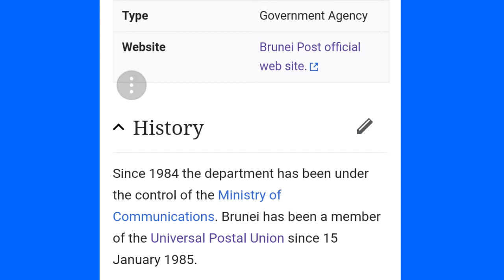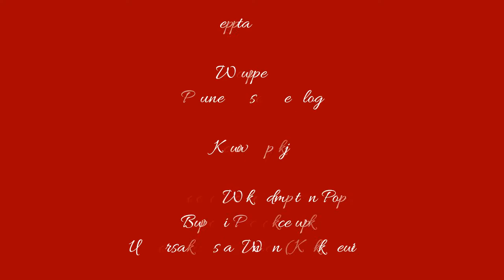Video MaG'Zn (Epi.) ~ Hari Pos Sedunia 2018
Di dalam meraikan Ulang Tahun Ke 144 bagi Hari Pos Sedunia pada tahun ini, Jabatan Perkhidmatan Pos tidak ketinggalan dalam meraikannya bersama.

Cerita Asal;
Wikipedia
Brunei Resource blog

Kredit Imej;
Jabatan Perkhidmatan Pos
Brunei Resource blog
Universal Postal Union (Wikipedia)

Diterbitkan oleh;
Shazy Entertainment & Production